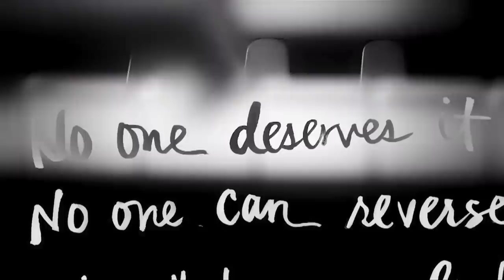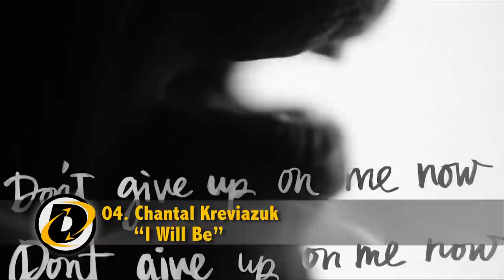Top 10 songs of week December 15, 2014 - DMDS Music Charts: Most Active Indies & Downloads (singles)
DMDS Music Charts: Top Downloads & Most Active Indies (singles)

Top Downloads:
1.   Sam Smith “Have Yourself A Merry Little Christmas” (Universal)
2.   High Valley “Make You Mine” (Open Road) *also #1 MAI
3.   James Newton Howard f. Jennifer Lawrence “The Hanging Tree (Spacebrother Remix)” (Universal)
4.   Vance Joy “Riptide” (Warner)
5.   Dragonette & Mike Mago “Outlines” (Universal)
6.   Little Big Town “Girl Crush” (Universal)
7.   Milky Chance “Flashed Junk Mind” (Universal)
8.   Imagine Dragons “I Bet My Life” (KIDinaKORNER/Interscope/Universal)
9.   Jess Moskaluke “Thank God For Christmas” (MDM/Universal)
10. Chantal Kreviazuk “I Will Be” (Kingnoise/RPMpromo) *also #4 MAI

Most Active Indies:
1.   High Valley “Make You Mine” (Open Road) *also #2 TD
2.   Rod Black “Long Gone” (Indie/R. Chubey Promo)
3.   Tiga f. Pusha T “Bugatti” (Mad Decent/DMD Promo)
4.   Chantal Kreviazuk “I Will Be” (Kingnoise/RPMpromo) *also #10 TD
5.   Madeline Merlo “Jolly Ol’ Redneck” (Open Road)
6.   Steve Aoki f. will.I.am “Born To Get Wild” (Ultra/DMD Promo)
7.   Jamillah Ross “It’s All About Christmas Time” (Suga Jam)
8.   Los Marijuanos “Marijuana Tree (Holiday Song)” (Wicked)
9.   Rebel Coast “Lonely Christmas” (21/DMD Promo)
10. Blackjack Billy, The Road Hammers, Doc Walker “Run” (Open Road)
(Singles during the given period on releases not directly promoted to radio by any of the 'major' record companies)

Como Enviar Música Y Vídeos Musicales a La Radio y Television, Tr3s, Mun2, Canales Medios, Sistema Distribución Digital De Música, Distribución Y Promoción De Música, 10 Mejores Canciones de la Semana, Semana 50 2014